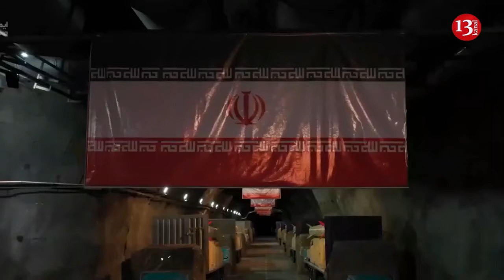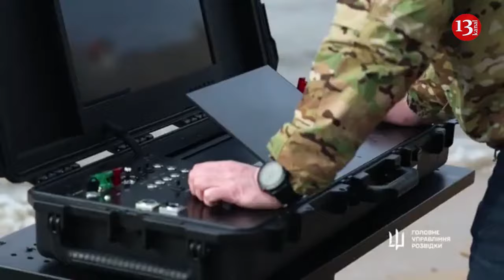“Germany could involve in a war with Russia”: Scholz opposes supplying Ukraine with Taurus missiles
German Chancellor Olaf Scholz once again opposes the supply of long-range Taurus missiles to Ukraine. In his opinion, this could involve his country in a war with Russia, according to RND.
"We must, under no circumstances, be aligned with the objectives achieved by this system. Therefore, this is not the next item on the agenda. This clarity is also necessary. I am surprised that some people are not concerned at all; they don't even contemplate whether what we are doing might, in some sense, lead to participation in war," says Scholz.
He explained that Taurus missiles are long-range weapons, and "what the English and the French do in terms of target control is impossible to do in Germany."
"Anyone who has dealt with this system knows this," adds the Chancellor.
Scholz noted that he is "very irritated by the lack of balance between what is really needed now and the discussion about Taurus."
"What Ukraine lacks is ammunition for all possible lengths and distances, but not fundamentally from Germany," he emphasized.
Recall that Ukraine has been urging Germany to initiate the supply of long-range Taurus missiles, capable of destroying targets up to 500 kilometers away, since last year.
However, the German government refuses to transfer such weaponry. According to media reports, Chancellor Olaf Scholz himself opposes it. He is concerned that the Ukrainian Armed Forces could use German missiles to strike Russian territory, making Germany a party to the conflict.